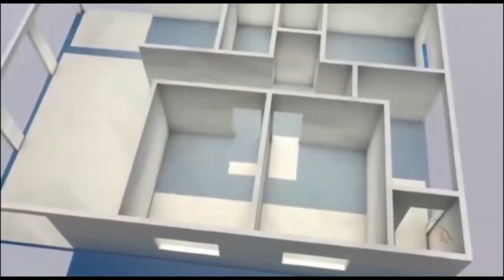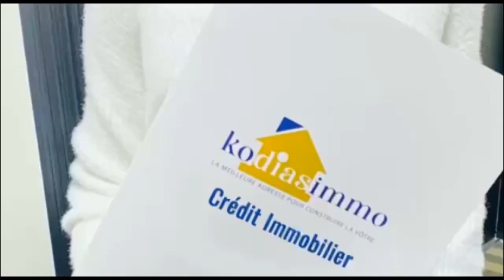TIA MALOPA 20/9/22 : En DIRECT ya ZANDU. Ba Kinois BATUMBI Franck DIONGO Mabé